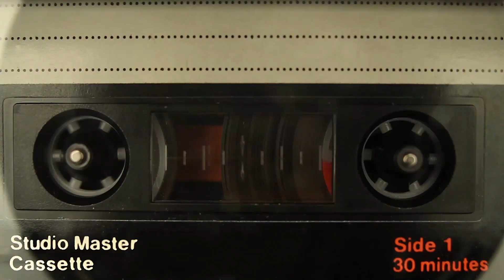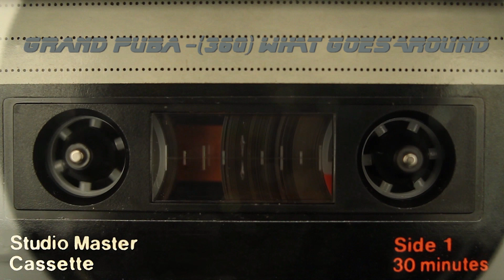Grand Puba - (360) What Goes Around | Upstate NY ReMix | Flashback